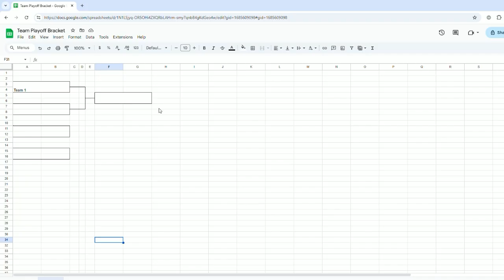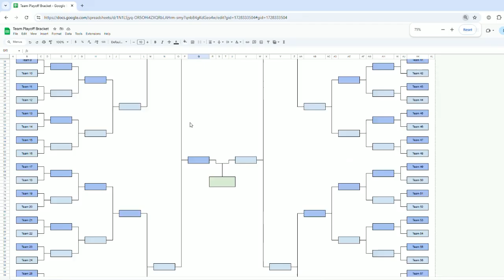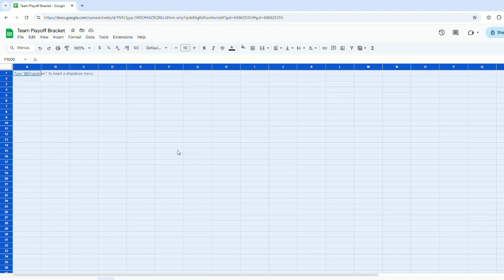How to Make a March Madness Bracket in Excel & Google Sheets (Easy Tutorial)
🏀 Want to create your own sports tournament bracket? It's easy to do in Google Sheets or Excel.

And we have some pre-made bracket templates for free on Spreadsheet Point

This quick and easy tutorial shows you how to build a custom spreadsheet bracket in Excel or Google Sheets! Perfect for March Madness, office pools, or any tournament, this step-by-step guide covers:

✅ How to create bracket lines using cell borders
✅ Adjusting column widths for the perfect layout
✅ Merging cells for team names & clean formatting
✅ Removing gridlines for a polished look
✅ Customizing brackets for 64, 32, 16, or 8 teams

Plus, learn how to add colors, zoom in/out, and duplicate tabs to make managing your tournament easier!

00:00 Introduction to Spreadsheet Sports Brackets
01:21 Customizing the March Madness Bracket
02:09 Duplicating and Adjusting Spreadsheet Brackets
03:35 Additional Resources